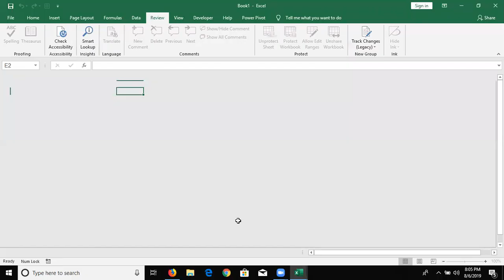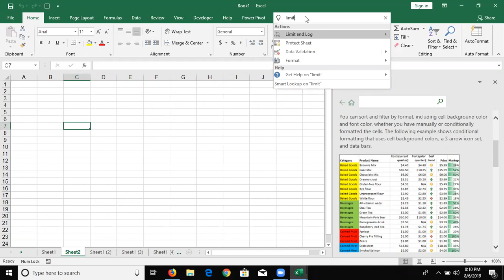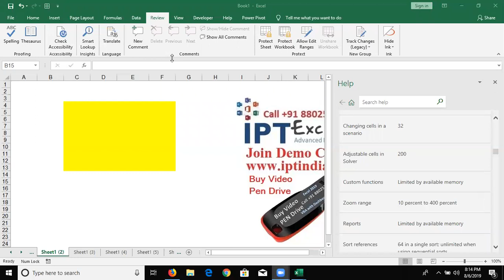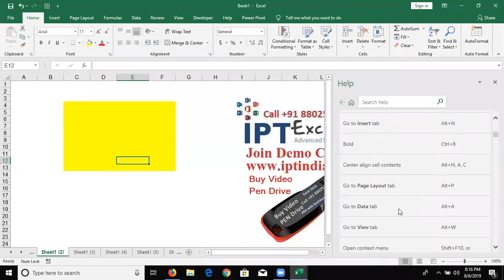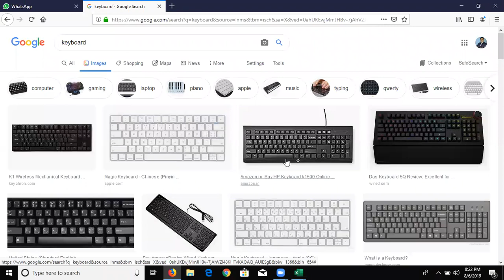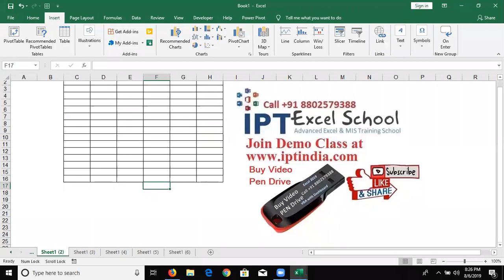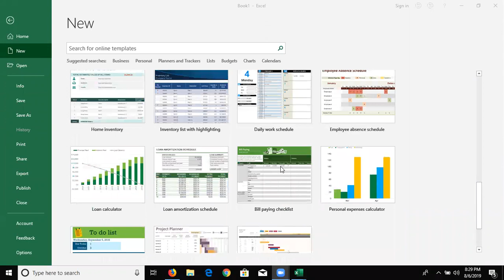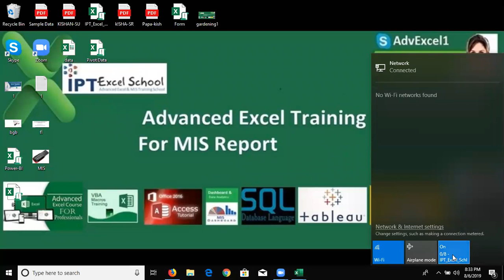Advanced Excel Class - Day-1